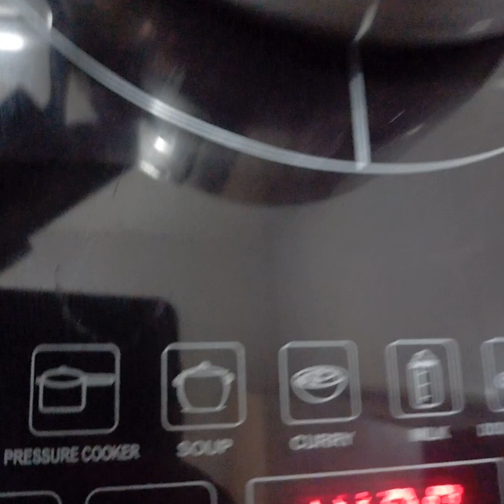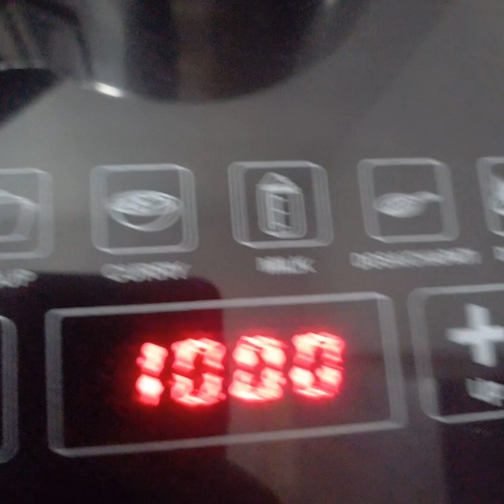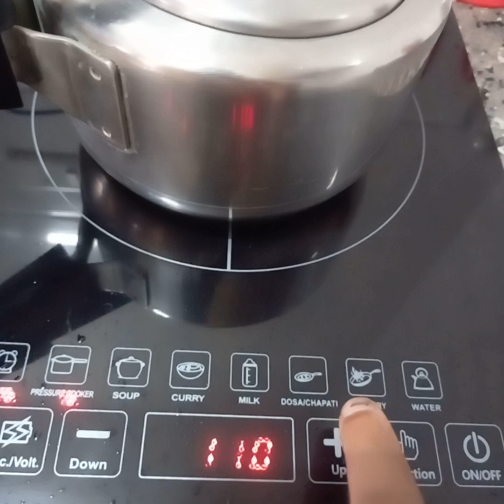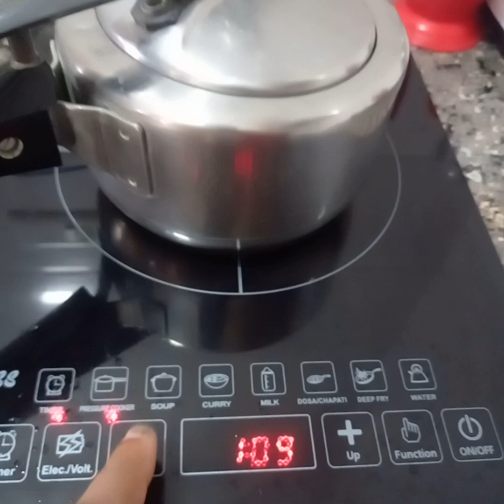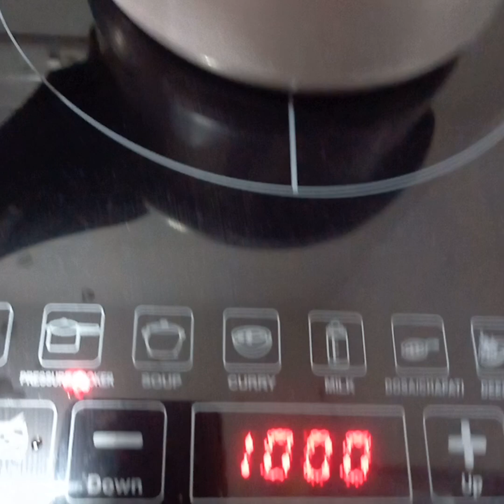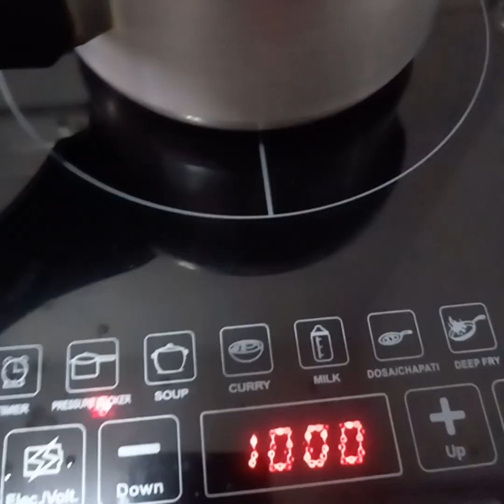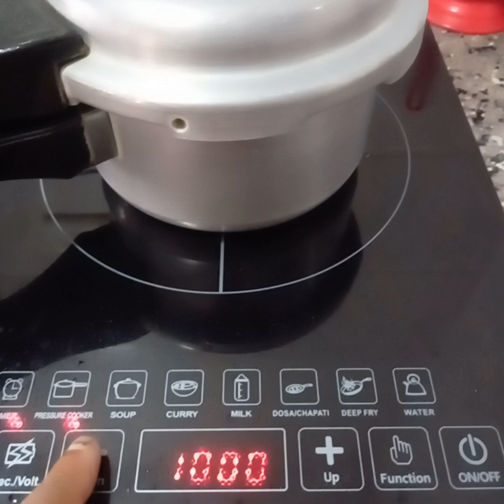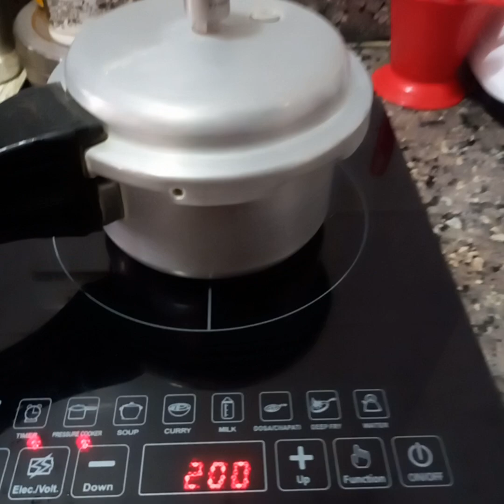How to use Pressure Cooker on Induction cook top # Induction use method with Pressure Cooker